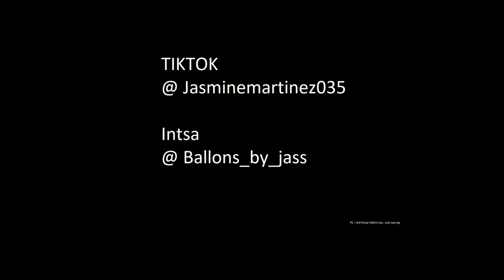Making a wooden arch backdrop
I'm a beginner, I'm learning and making it up as I go, showing what I did. This is not a "how to" video. This was filmed over the course of a week since I have a full time job and a child.

I used : 1/2 in. x 4 ft. x 8 ft. Birch Plywood
Used the full 4Ft width of the board and the heights are 8ft, 6.5ft, 5ft.